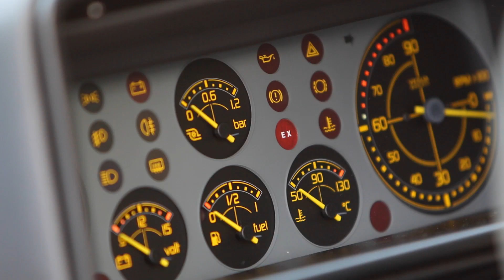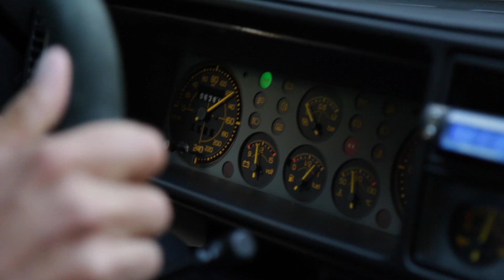Uw Garage: Lancia Delta HF Integrale Evoluzione II (1993) - Autovisie TV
De 45 jarige arts Hylke Schouten uit Haarlem was al jong fan van de Lancia Delta Evo. Maar er waren een Volvo-gek en een Japanse specialist nodig om hem er eentje bezorgen, een Lancia Delta HF Integrale Evoluzione II.

Wil jij ook jouw autopassie delen in 'Uw Garage'?